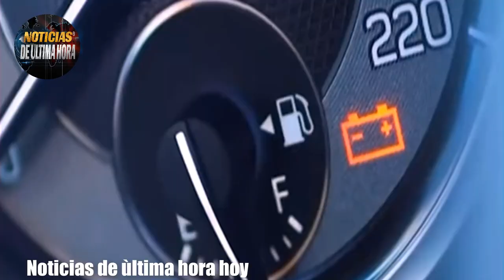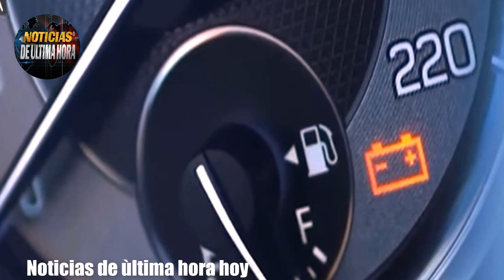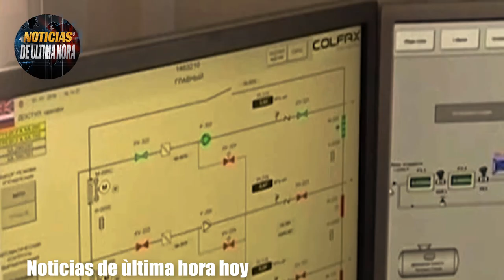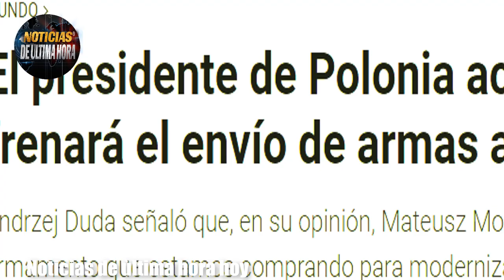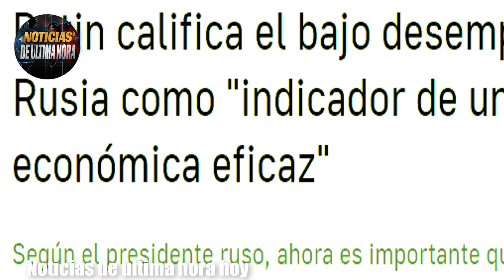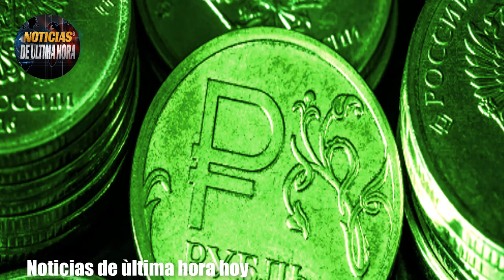🚨NO LO VIÒ VENIR EROPA RESTRINGEN LA EXPORTACIÒN POLONIA SE RETRACTA DE NO ENTREGAR ARM4S A UCRANIA.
✅La federación Rusa le ha perpetrado una jugada al continente Euro tras la restricción de las exportaciones del petróleo .

✅Polonia se retracta de no entregar equipos occidentales para Ucrania.

✅se conocen algunos factores por los cuales fallo el f 35 en Carolina del Sur.

noticias de la ONU
noticias de sergei lavrov ministro de exteriores de Rusia
noticias de VOLODIMIR Zelenski hoy 21 de septiembre de 2023
noticias asamblea general de la ONU Hoy 21 de septiembre de 2023
noticias zelenski onu veto rusia
noticias drones crimea hoy 21 de septiembre de 2023
noticias antonio guterrez onu eeuu
noticias joe biden eeuu onu
noticias de la otan jens stoltemberg amenaza china rusia
noticias ue
news usa
noticias eeuu hoy 21 de septiembre de 2023
noticias onu estados unidos 2023
declaraciones onu eeuu 2023
noticias maria zakharova `portavoz exteriores rusia
noticias de hoy 21 de septiembre de 2023
acuerdo del cereal flota rusa del mar negro
noticias de polonia hoy 21 de septiembre de 2023
noticias dimitry medvedev otan hoy
noticias de la otan jens stoltember ultimas noticias
noticias reino unido richy sunack
noticias miami eeuu
noticias usa today 21 september 2023
noticias mundiales de hoy 21 de septiembre de 2023
noticias ministerio de la defensa de ucrania hoy
noticias antoni blinken secretario de estado de los estados unidos
noticias jhon kirby portavoz de la defensa de los estados unidos
noticias dimitry medvedev ex presidente de Rusia
noticias mateuz moravecky
noticias xijin ping putin
noticias news united state
noticias de polonia dejara de enviar equipos para ucrania
noticias onu hoy
noticias turkia recep tayip erdogan hoy 21 de septiembre de 2023
noticias de cuba hoy 21 de septiembre de 2023
noticias karien jan pierre
noticias en vivo rusia ucrania
noticias america latina hoy
noticias economicas rusia china eeuu
noticias de nicaragua hoy 21 de septiembre de 2023
Noticias sanciones rusia ue eeuu
restricciones al petroleo rusia eropa
noticias topes de precios al petroleo rusia
noticias andrz dujda polonia
noticias tanques leopard 2 a alemania ucrania